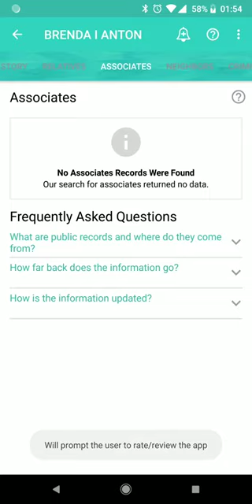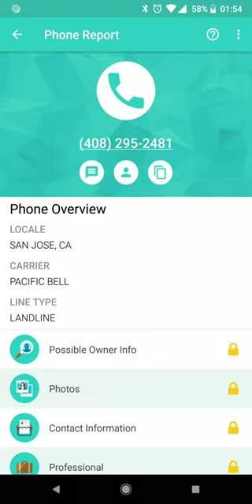People Looker People Search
Material Design, In-App purchases, usage of third party open source libraries, best practices and patterns, automated tests, documentation, integration with several analytics platforms, A/B testing, App Store Optimization, multi-flavor gradle build.

Third party libraries: Retrofit, okhttp, Picasso, GSON, etc.